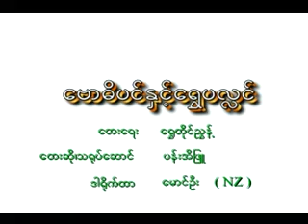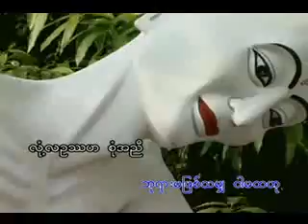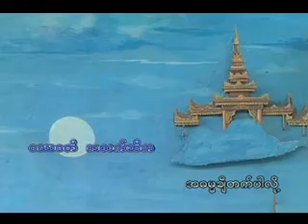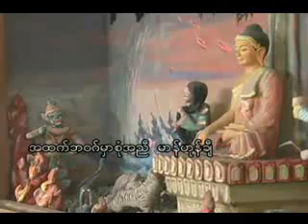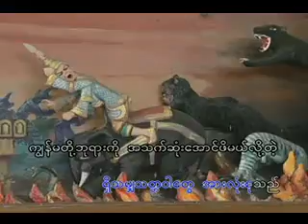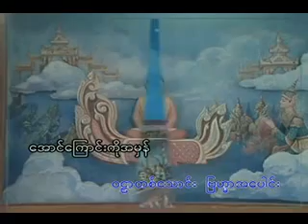Buddhi Pin Hnit Shwe Palin ~ ေဗာဓိပင္ႏွင့္ေရႊပလႅင္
Song writer: Shwe Dai Nyunt ေတးေရး ~ ေရႊတိုင္ညြန္႔
Songster: Pann Ei Phyu ေတးဆို ~ ပန္းအိျဖဴ
Director: Maung Oo ရိုက္ကူးသူ ~ ေမာင္ဦး
(*The information contained in the multimedia content (“Video Content”) posted represents the views and opinions of the original creators of such Video Content and does not necessarily represent the views or opinions of Burma Page (“Burma”).
**The Video Content has been made available for informational, educational and entertainment purposes only. Burma does not make any representation or warranties with respect to the accuracy, applicability, ownership, or completeness of the Video Content. Burma does not warrant the performance, effectiveness or applicability of any sites listed or linked to in any Video Content.
***The Video Content is not intended to be a substitute for professional media advances, preproduction, or recreated.)